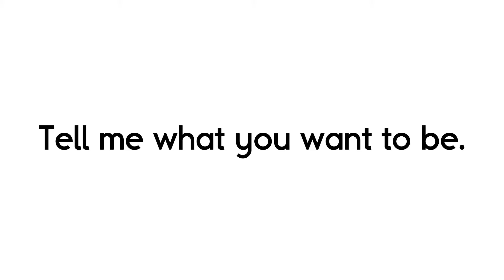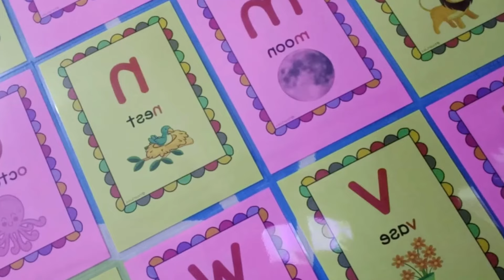Alphabet Song For Kids Alpha Friends Magic Book PreSchools Kindergarten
For @jdesnoyerstube3356